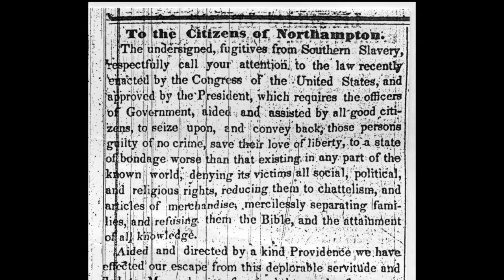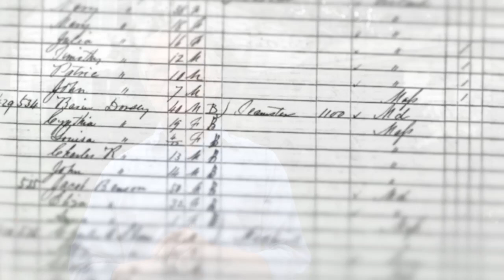Stop #13: 191 Nonotuck Street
Stop #13 on the African American Heritage Trail takes us to 191 Nonotuck Street, the home to two fugitive slaves, Basil Dorsey and Thomas H. Jones. Florence was home to a large African American community in 1850, 10% of the local population.